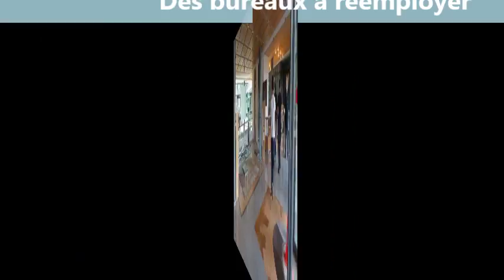REPRISE MOBILIER DE BUREAU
SANOFI nous a attribué sa confiance pour la reprise de son parc mobilier de bureau d'occasion. Pas moins de 1 400 postes de travail professionnels ont été enlevés soigneusement et respectueusement des délais octroyés.
Bureaux, rangements, armoires, blocs tiroirs, caissons, tables de réunion, fauteuils et chaises et de nombreuses surprises ... Venez visiter notre showroom en IDF. Tél : 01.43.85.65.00